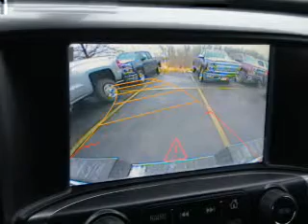2015 Chevrolet Silverado 1500 - Aurora OH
Year: 2015
Make: Chevrolet
Model: Silverado 1500
Trim: LT
Engine: 5.3 L, 8 cylinder
Transmission:
Color: Black
Mileage: 6
Address:
310 W. Garfield Rd.